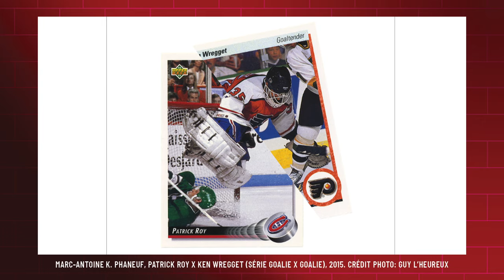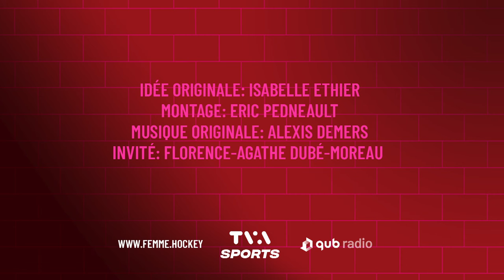#90 Balado avec Florence-Agathe Dubé-Moreau, L’art de changer le sport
Dans ce balado présenté par IGA, Florence-Agathe Dubé-Moreau :
- Raconte avec humilité et authenticité son parcours et l’importance de célébrer les femmes à tous les niveaux dans le sport.
- Dévoile les moments marquants de sa vie dans l’univers de la NFL comme conjointe de Laurent Duvernay-Tardif.
- Déclare sans hésitation qu'elle préfère s'intéresser davantage au hockey féminin.
- Exprime son admiration pour la directrice générale adjointe des Canucks, Émilie Castonguay ainsi que ces femmes qui gravitent dans l’univers sportif professionnel.
- Dénonce les stéréotypes dans le sport professionnel du big 4.
- Livre sa vision du hockey et partage une perspective réfléchie sur le cas Carey et Angela Price.
- Explique ses intentions derrière le livre Hors-Jeu chronique culturelle et féministe sur l’industrie du sport professionnel.

Florence-Agathe nous invite à vivre le sport de l'intérieur à travers ses expériences personnelles, élargissant la conversation aux "big 4". La complicité est au rendez-vous dans cet épisode qui reflète la passion commune de deux femmes déterminées à révolutionner le monde du sport pour qu’il soit plus équitable et inclusif.

Pour découvrir toutes nos entrevues, nos chroniques ainsi que les membres de notre équipe, visitez notre site Web